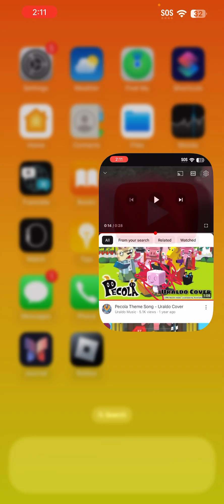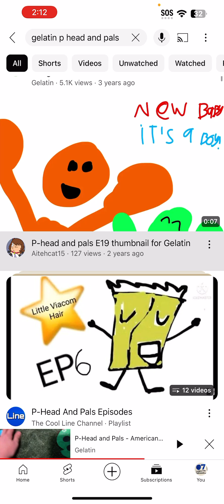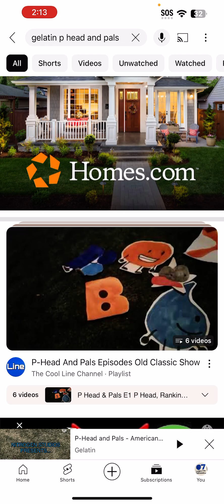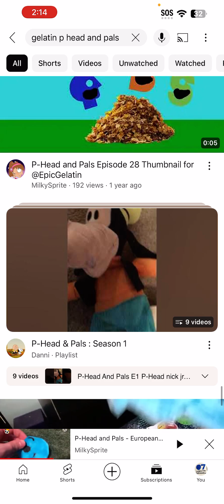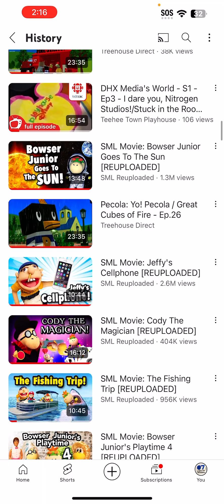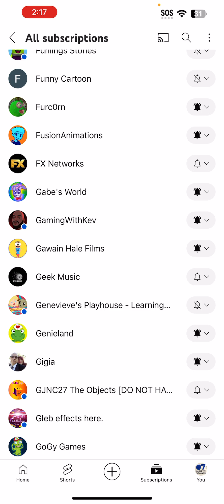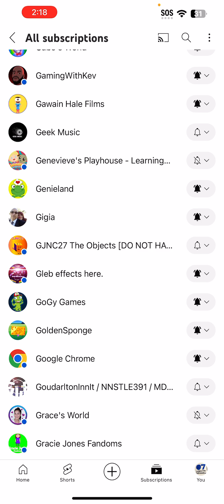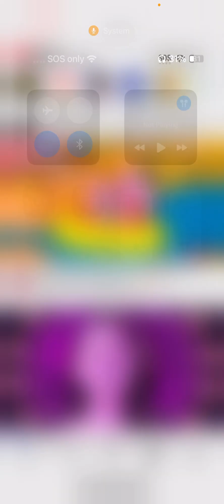Where is Gelatin? (watch to find out)